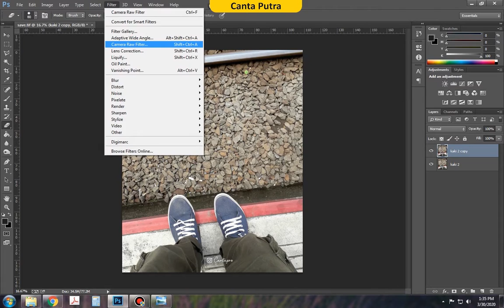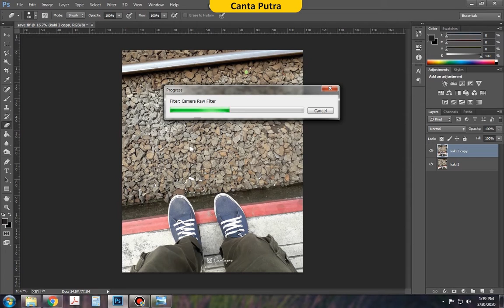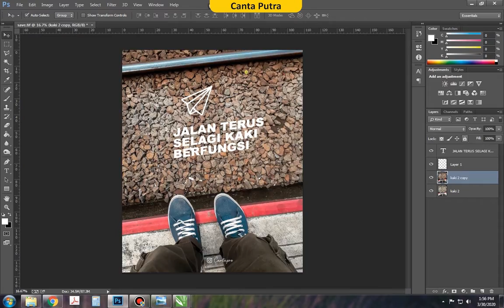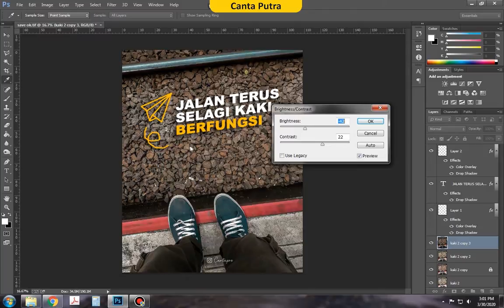CARA MENGGUNAKAN CAMERA RAW | Tutorial Photoshop Indonesia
hello semua kali ini saya akan berbagi tutorial membuat effeck ala ala selebgram, tutorial ini sangatlah gampang, cuma pake aplikasi Photoshop
dan itu cuma gesergeser effeck pada cameraraw.

semoga tutorial kali ini bermanfaat bagi kalian semua
klau ada yang kurang jelas silahkan di tanya...kita layani dengan
sepenuh hati.